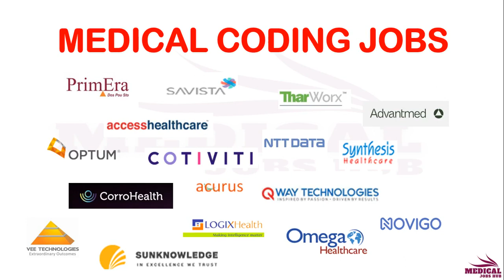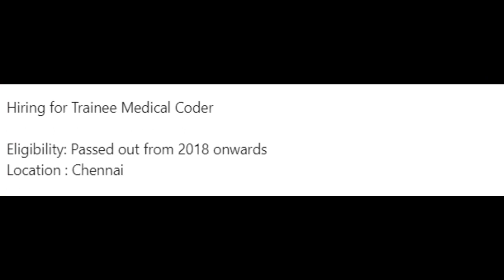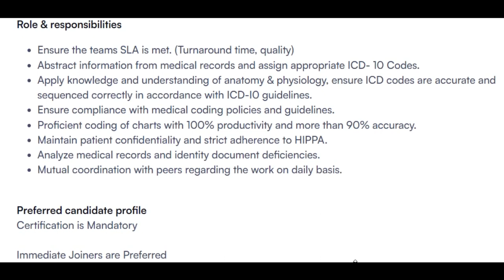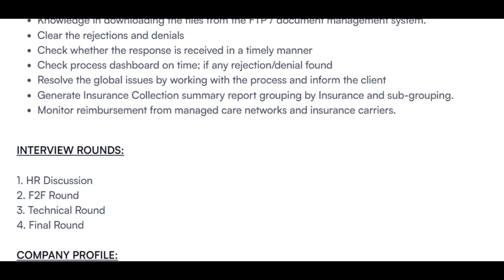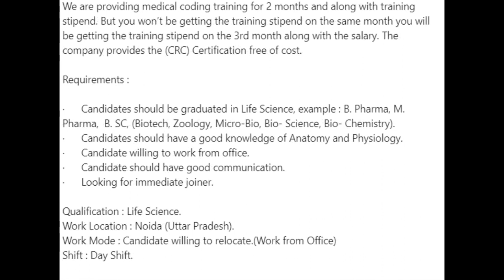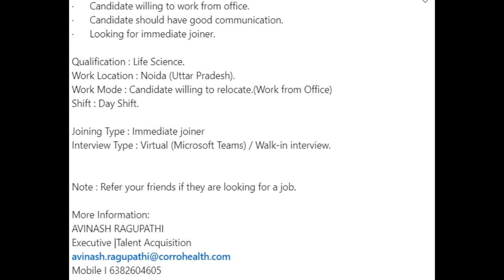MEDICAL CODING,AR CALLER JOBS !!